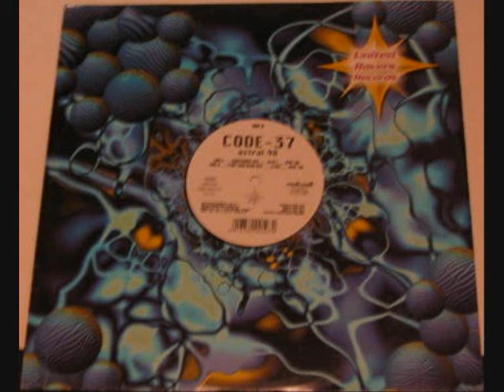Code-37 - Astral 98 (Hardtrance Mix)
Label: United Ravers Records (URR 037) - Format: Vinyl, 12" - Released: 1998 (Germany) - Style: Hard Trance
Credits: Producer, Music By, Lyrics By [Words] - Daniel Boist